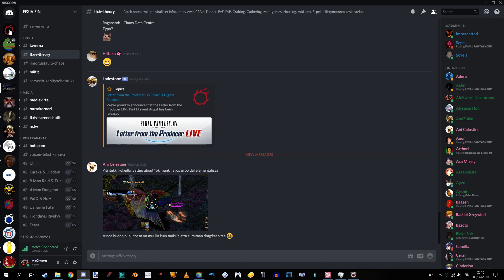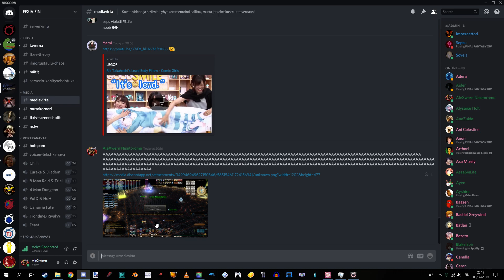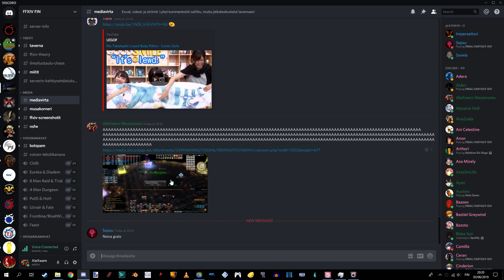FFXIV - UWU down! Ultimae Legend btw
90 percentile WAR can't press 123 in that order. Job mechanics too hard.